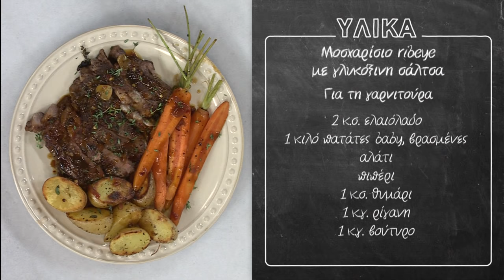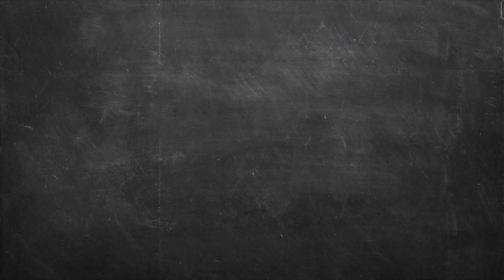Μοσχαρίσιο Ribeye με Γλυκόξινη Σάλτσα Επ. 01 | Kitchen Lab TV | Άκης Πετρετζίκης TV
Μοσχαρίσιο Ribeye με Γλυκόξινη Σάλτσα | Μoscharisio ribeye me glykoxinh saltsa | Άκης Πετρετζίκης TV TV

Παρουσίαση: Άκης Πετρετζίκης TV
Σκηνοθεσία: Πάνος Γεωργίου
Αρχισυνταξία: Τζίνα Γαβαλά
Διεύθ. Φωτογραφίας: Γιώργος Μιχελής
Οργάνωση Παραγωγής: Διαμαντής Αρακάς
Εμπορικό Τμήμα: Mary-Rose Ανδριανοπούλου,  Ζωή Κωνσταντοπούλου
Β. Σκηνοθέτη: Πολύβια Μενοίκου
Τεχνικός Προϊστάμενος: Θ. Σαββάκης, Βασίλης Καρυπιάδης Ο.Ε.
Σκηνογραφία: Αναστασία Χαρμούση
Γραφικά: Παναγιώτης Πατσιαούρας
Sous Chef: Μάρκος Παπακωνσταντίνου
Βοηθός Sous Chef: Τηλέμαχος Δημητρακόπουλος
Βοηθοί Κουζίνας: Κωνσταντίνα Χανδρινού
Διευθ. Παραγωγής: Φώτης Κοντογιαννόπουλος
Floor Manager: Διονύσης Κυπριώτης
Οπερατέρ: Νίκος Μπελέσης, Δημήτρης Τοκούρογλου
Χειριστής Ρομποτικής: Νίκος Κουρέας
Χειριστής Cam Rail: Παν Παν
Ηχολήπτης: Κωνσταντίνος Κουράτος
Μοντάζ: Ειρήνη Κεφαλά, Ηλίας Αποστολίδης, Claudia Sprenger
Βοηθός μοντάζ: Μαριάννα Πετρίδου
Ηλεκτρολόγος: Μάκης Λάντος
Εκφώνηση: Τζίνα Γαβαλά
Ενδυματολόγος: Αλέξης Φούκος